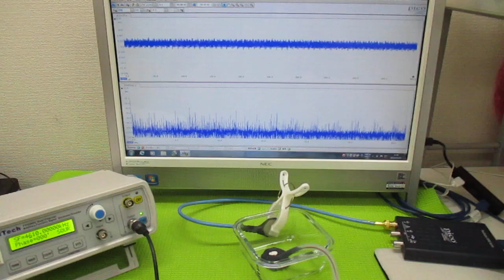メガヘルツの超音波発振制御プローブ ultrasonic-labo